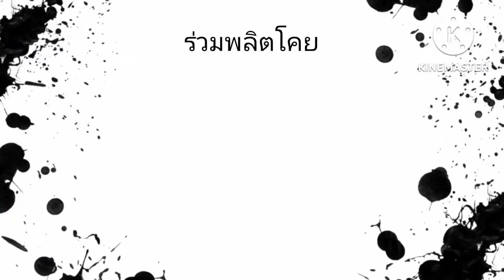รายการ เดินหน้าประเทศไทย